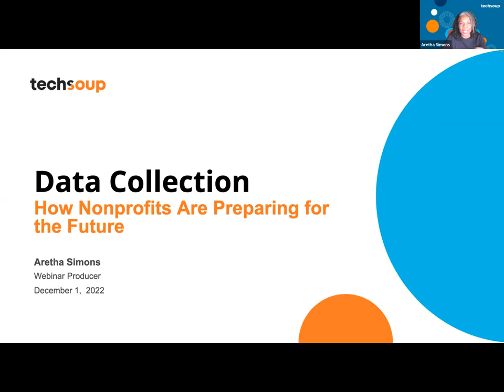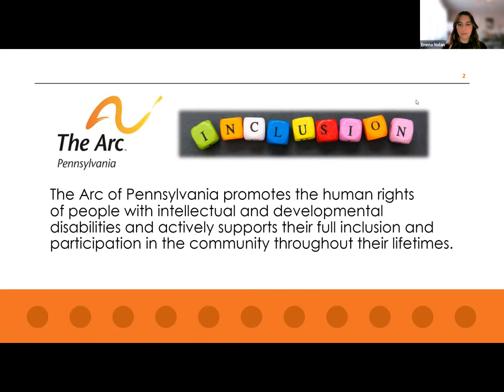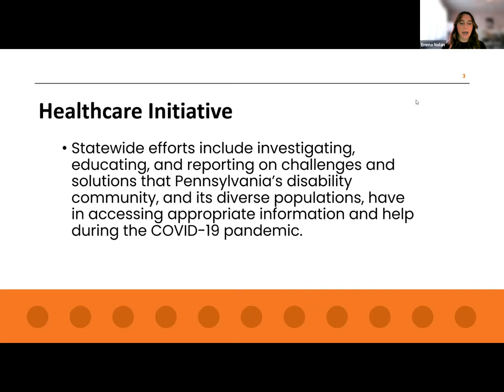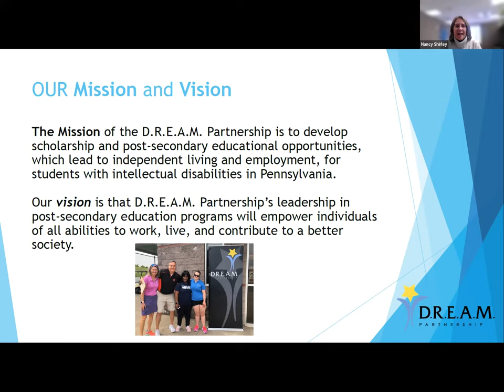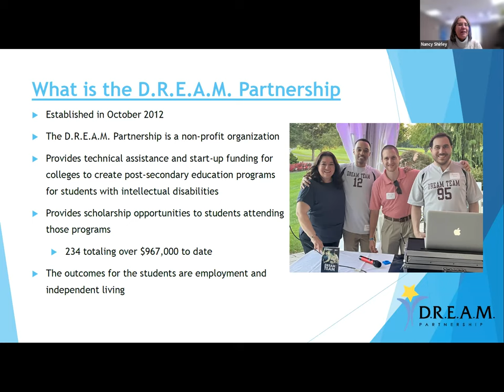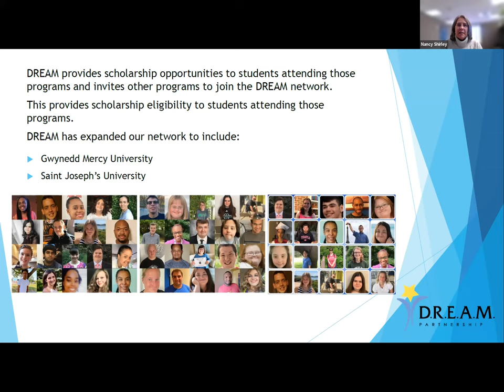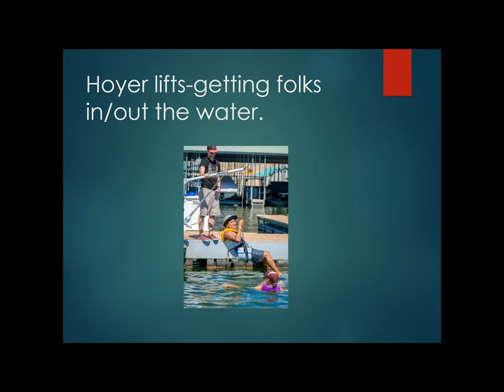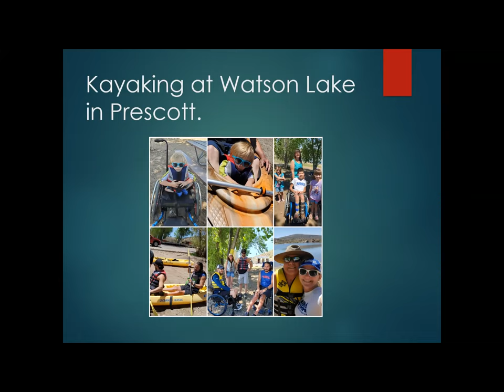Data Collection: How Nonprofits Are Preparing for the Future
In this webinar, nonprofits shared how they use QuestionPro to collect data as well as how they are using those results in their daily decision-making.

Christine Welcher, US Director for Nonprofits and Academic Institutions lead the discussion on how nonprofit organizations are using surveys and data collection to make smarter, more informed decisions, which are then turned into actionable goals.